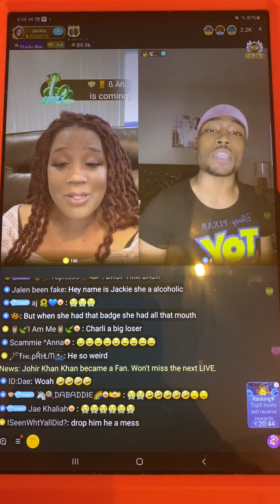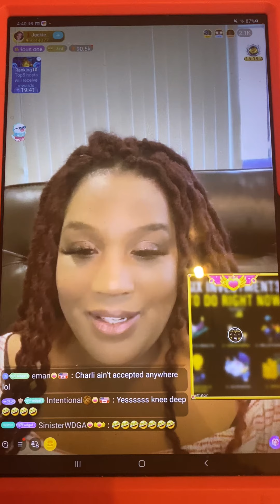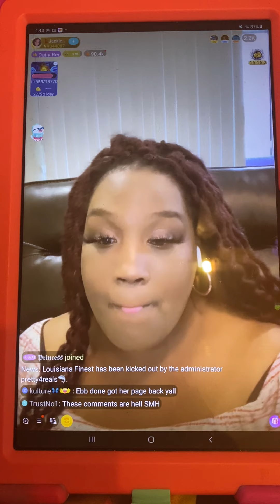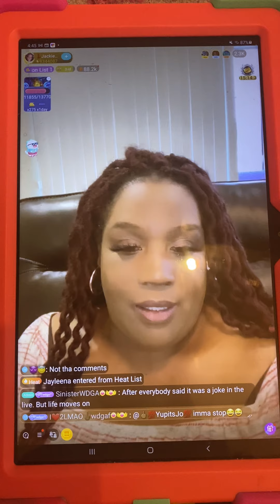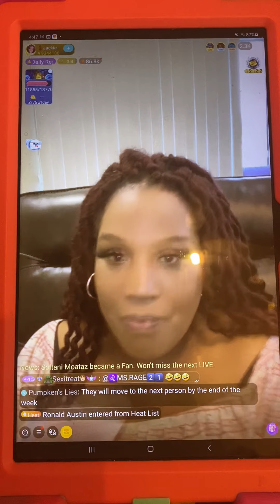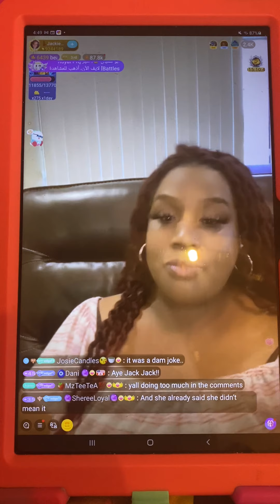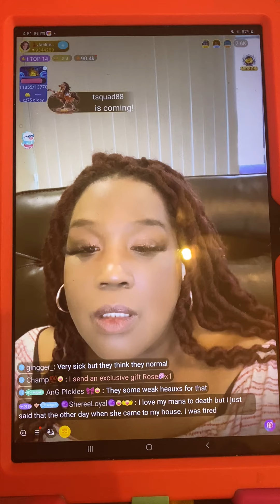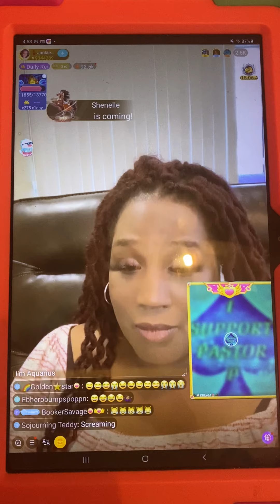JACKIE’S BADGE IS SNATCHED FROM PASTOR P/CHARLI GOES IN ON JACKIE